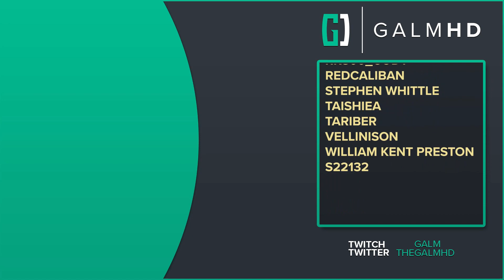[11] Repeating Frequencies (Let’s Play OXENFREE II: Lost Signals [PC] w/ GaLm)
🎮 OXENFREE II: Lost Signals🎮

OXENFREE II: Lost Signals is the mind-bending follow-up to the critically-acclaimed narrative adventure game OXENFREE from Night School Studio. Play it as a standalone story or dive deeper by playing the original – it's up to you. As you play, you'll shape every step of the story through your choices. How you choose to deal with the supernatural events at hand will forever alter the future.

Its also available on Playstation, Nintendo Switch, and mobile devices